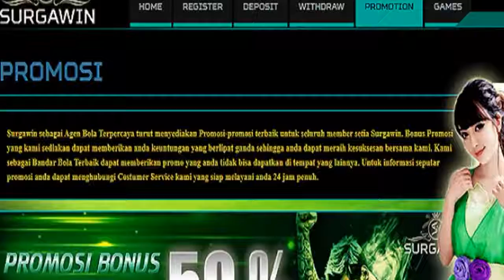A Testimonial of Plaything Fruit Machine Financial Institutions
Below are some ideas on just how you can choose the best device to play with to make sure that you can optimize your payouts. To obtain the most
significant slot machine win, choose a warm slot in a hot spot. Inside the gambling Agen bola establishments you can locate the best slots generally near the
winning claims cubicle.